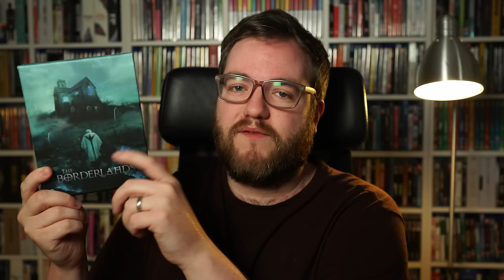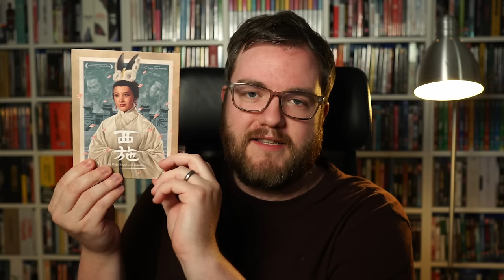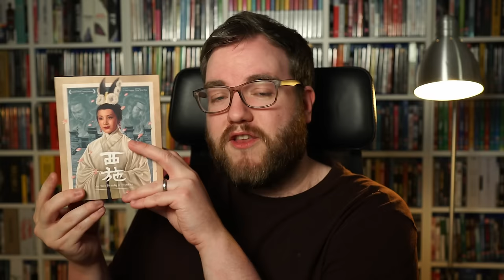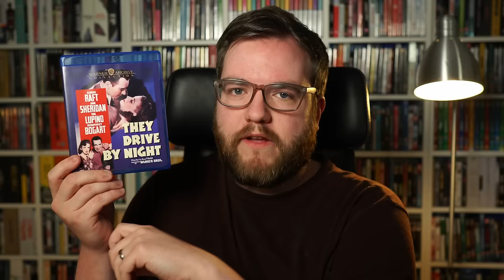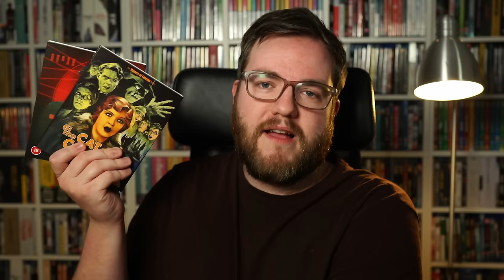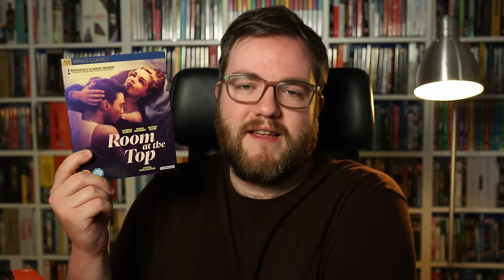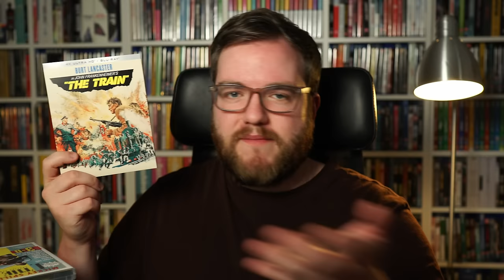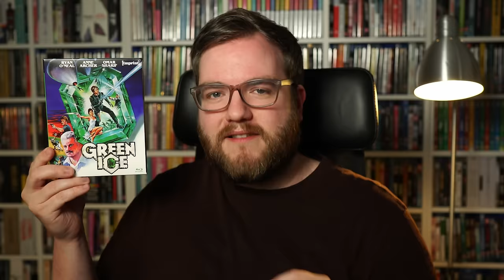A Big Boutique Blu-ray Collection Update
I've been watching a lot of good stuff on boutique blu-rays & 4K UHDs. Plenty to recommend to you in this video!